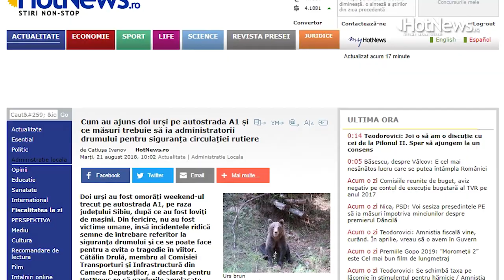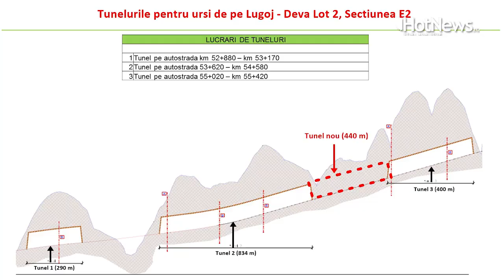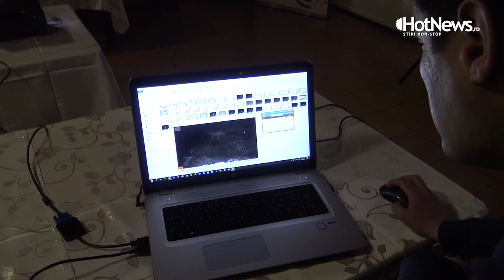Cum trece ursul autostrada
Primele ecoducte pe o autostradă din România, pasaje verzi special gândite pentru animalele sălbatice, vor fi deschise în acest an pe autostrada Lugoj - Deva. Nu vorbim de un moft, spun experții, ci de proiecte de infrastructură verde necesare unui trafic auto în siguranță și unei conservări eficiente a biodiversității în țara văzută încă drept „inima verde a Europei”.

Cu cât ne apropiem mai mult de construcția primelor autostrăzi montane precum Sibiu - Pitești sau Târgu Mureș - Iași, discuțiile despre astfel de proiecte de infrastructură verde vor fi tot mai de actualitate.

***Datele despre urșii care traversează culoarul viitoarei A8 Târgu Mureș - Iași au fost colectate de Milvus Group